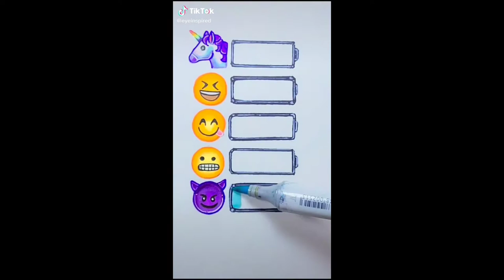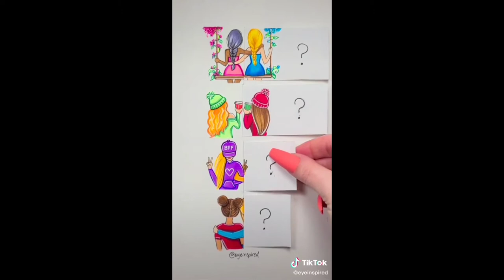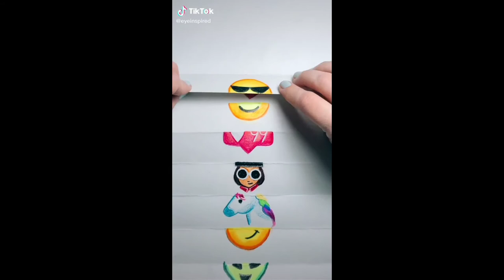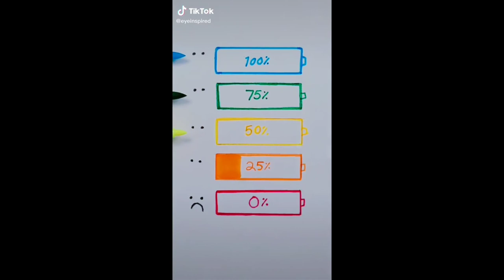Art I Found On Tiktok ▶4 🎨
“A picture is a poem without words” –  Horace

25 Drawing Skills in 10+ MINUTES Hope That it Looks Good!